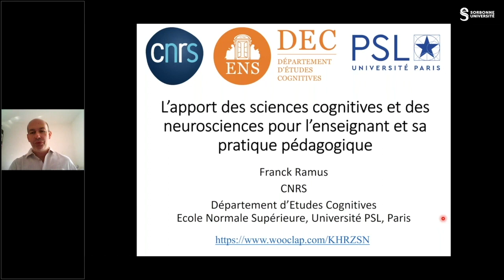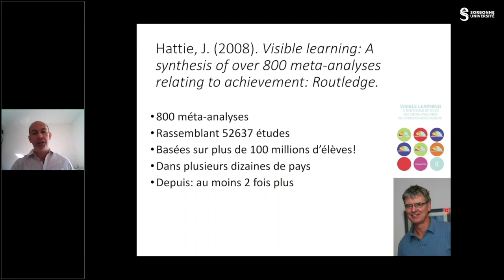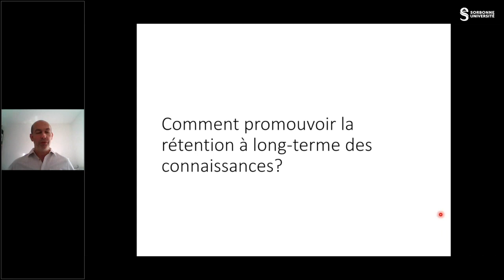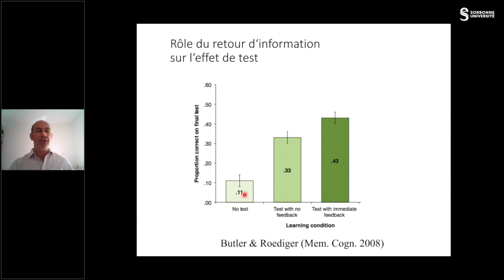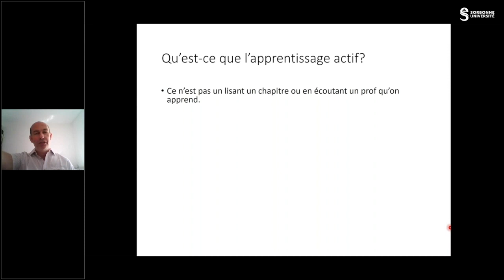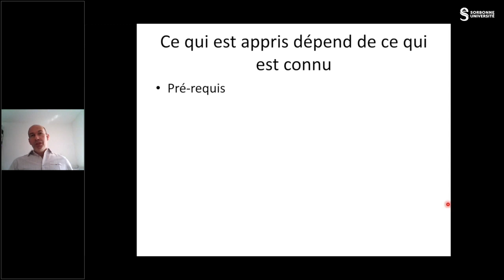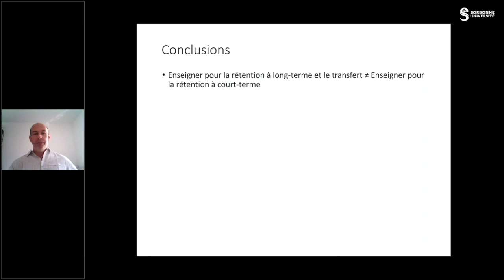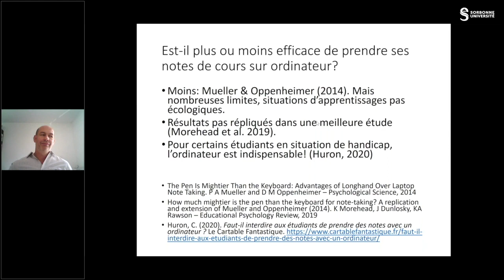Neuroscience et pratiques pédagogiques !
La conférence organisée par Sorbonne Université, avec la participation de Franck Ramus, professeur au laboratoire de Sciences Cognitives et Psycholinguistique à l’École Normale Supérieure, a mis en lumière l'importance des neurosciences et des sciences cognitives dans le domaine de la pédagogie. Les neurosciences, qui se concentrent sur l'étude du système nerveux et du cerveau, et les sciences cognitives, qui analysent les processus mentaux, sont des outils précieux pour comprendre comment nous apprenons.

L'application des neurosciences à la pédagogie, parfois appelée neuroéducation, peut aider à développer des méthodes d'enseignement plus efficaces, adaptées à la manière dont le cerveau traite et retient l'information. Par exemple, comprendre comment le cerveau encode, stocke et récupère les informations peut aider les éducateurs à concevoir des leçons qui maximisent la rétention de l'information.

De plus, les neurosciences peuvent aider à comprendre les différences individuelles dans l'apprentissage. Par exemple, certains élèves peuvent avoir des difficultés avec certaines tâches en raison de différences dans la structure ou le fonctionnement de leur cerveau. Les neurosciences peuvent aider à identifier ces différences et à développer des stratégies d'enseignement individualisées pour aider ces élèves à réussir.

En outre, les sciences cognitives peuvent aider à comprendre comment les élèves traitent l'information, résolvent les problèmes et prennent des décisions. Cette compréhension peut aider les éducateurs à développer des stratégies d'enseignement qui favorisent ces processus cognitifs.